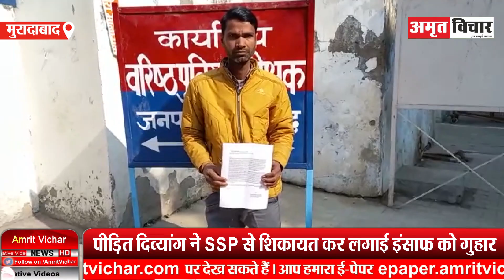मुरादाबाद: दबंगों के साथ मिलकर प्रधान ने हड़पी दिव्यांग की जमीन, नशा देकर बैनामा का आरोप